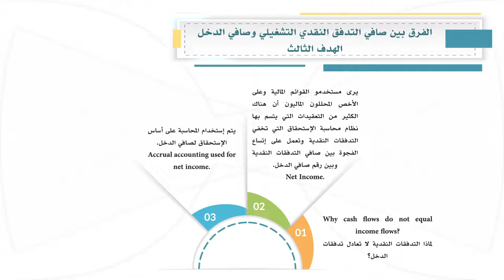تحليل التقارير المالية (216 حسب): الوحدة الخامسة - الفيديو الثاني